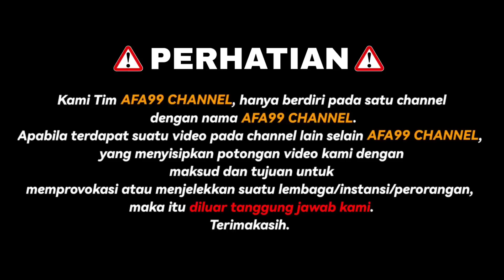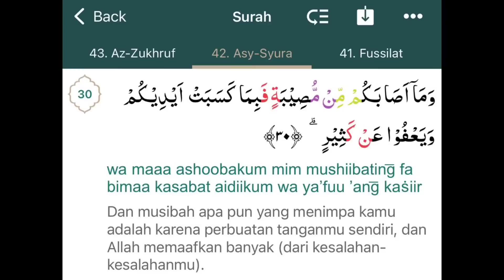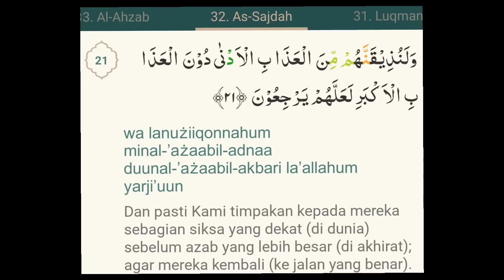Air Rob Membuat Banjir Wilayah Muara Kamal Jakarta Barat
Thankyou 🙏😊